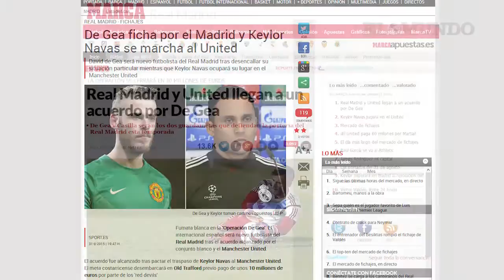David De Gea al Real Madrid | Mundo Deportes